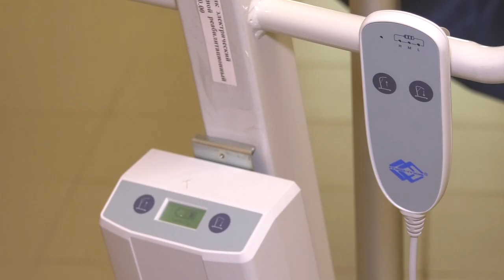Они помогают жить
В Клинической больнице №50 открылось паллиативное отделение - первое в нашем городе. Здесь занимаются социальной адаптацией пациентов, оказывают психологическую помощь, лечат тяжелые сопутствующие патологии.